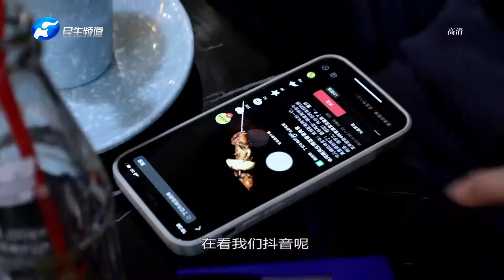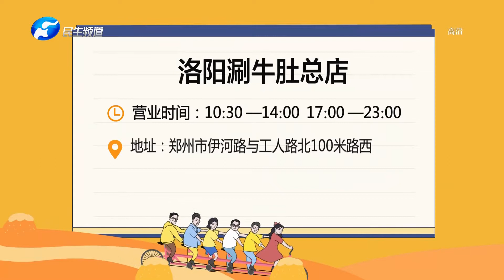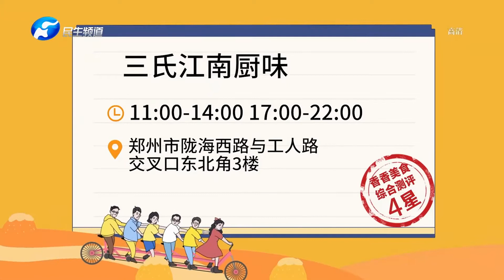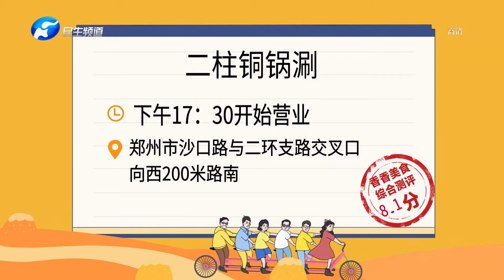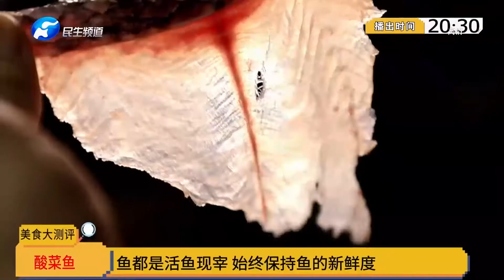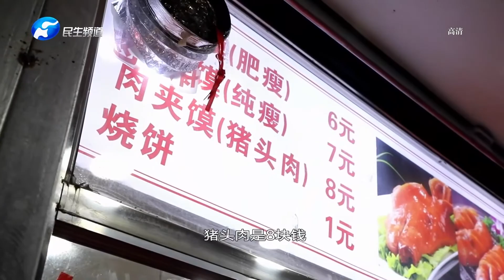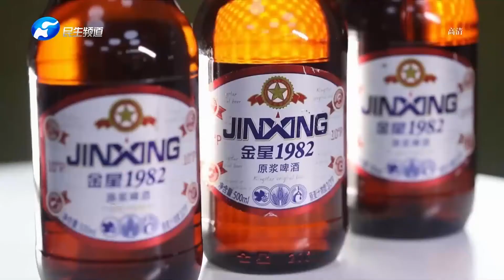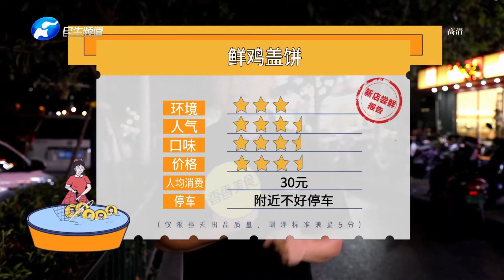香香美食 20221013 ：新店來嘗鮮，會迷路的聚會餐廳好吃嗎